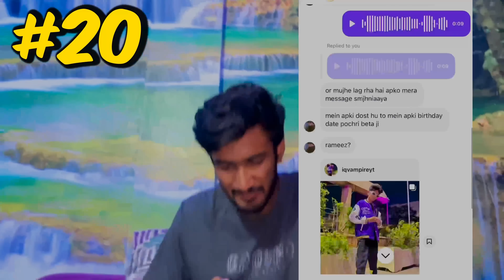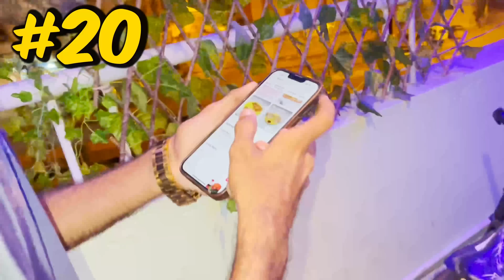24 Pranks on Vampire in 24 Hours!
24 Pranks in 24 Hours!